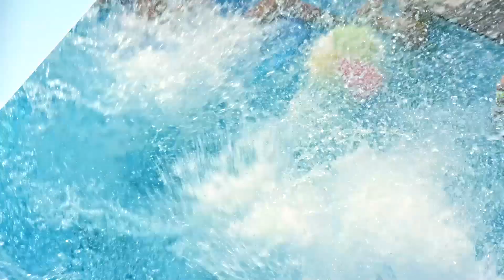KN Paradise Cam Ranh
Tên dự án: KN Paradise
Chủ đầu tư: Công ty TNHH KN Cam Ranh
Vị trí: Bãi Dài, Bán đảo Cam Ranh, Cam Ranh, Khánh Hòa
Quy mô: 794.45ha